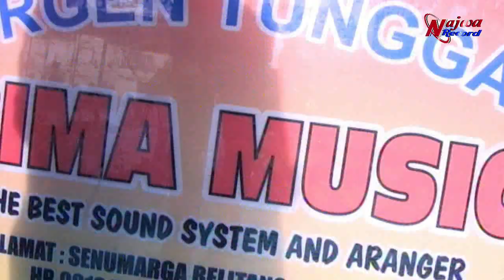DJ REMIK OT BIMA MUSIK TERBARU ... LIVE NAJWA RECORD DI DESA NUSA BAKTI OKU TIMUR SUM-SEL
.DOKUMENTASI.

Acara Resepsi Pernikahan || AHMAD KHOIRUDIN || Putra dari Bpk. Riyadi & Ibu Sriasih. Dengan || RITA ANDRIYANI || Putri dari Bpk. Senen & Ibu Warjilah. Yang dilaksankan pada Hari Sabtu, Tanggal 12 Juni 2021. ||  Bertempat di Desa Nusa Bakti, Kp. 01 Rt, 03 Kec. Belitang III Kab. OKU Timur.

NAJWA RECORD
PHOTO & LIVE VIDEOGRAPHY
Alamat : Desa Tugu Harum Belitang OKU TIMUR
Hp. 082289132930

TERIMA KASIH ANDA TELAH MAMPIR DI CHANNEL KAMI.